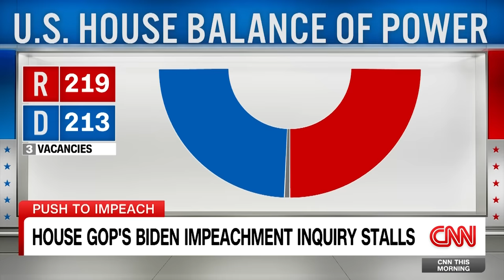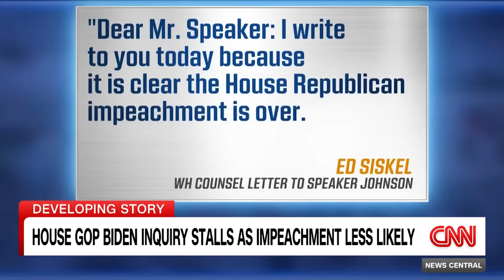‘Pathetic’: Former Republican strategist torches GOP’s stalled Biden impeachment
Former GOP strategist Stuart Stevens blasts House Republicans for spending time on their stalled effort to impeach President Joe Biden while not moving forward on an aid package to Ukraine.